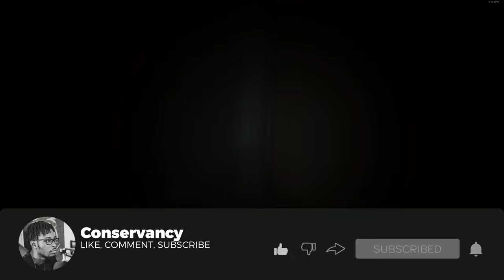Conservancy Rage Quits Ready or Not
Welcome some more Ready or Not Gameplay.
In today's video Conservancy Rage Quits Ready or Not